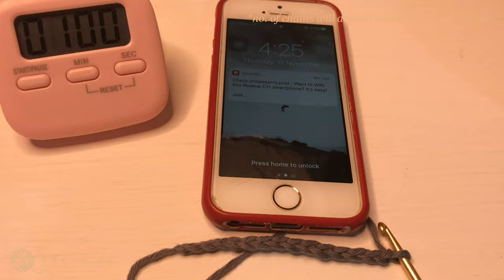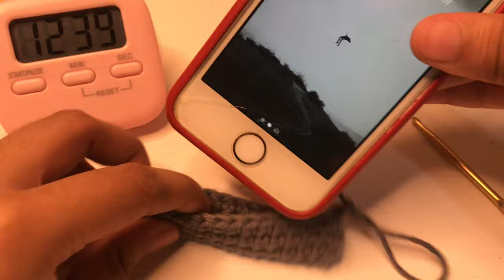how to make a minimalist crochet phone cozy - easy tutorial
Minimalist Crochet Phone Cozy Tutorial

p l e a s e s u p p o r t m e o n k o - f i

p l e a s e  l I k e  a n d   f o l l o w  m e  o n :

Here's the written pattern for the phone cozy.

Begin with 14 chains (my phone is iPhone SE)
*no. of chains will depend on the size of your phone.

Round 1:  sc in the second chain from the hook. sc in the next 11 stitches. 3 sc in the next stitch.  sc in the next 11 stitches. 2 sc in the last stitch. slip stitch.

Round 2: chain 1. sc in the same stitch. sc in every stitch (28sc in total). slip stitch.

Round 3 - 27: repeat round 2.

*no. of rounds will depend on the height of your phone.

Round 28 (last stitch): chain 1. sc in every stitch. leave a tail. make an invisible finish. weave through.

and you are done with your minimalist crochet phone cozy.